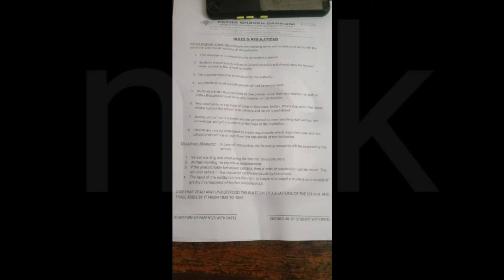মুচলেখা দিয়ে স্কুলে ভর্তি।ডানকুনি পাঠভবনে।Dankuni Pathvhaban।UGA protest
মুচলেখা দিয়ে স্কুলে ভর্তি।ডানকুনি পাঠভবনে।Dankuni Pathvhaban